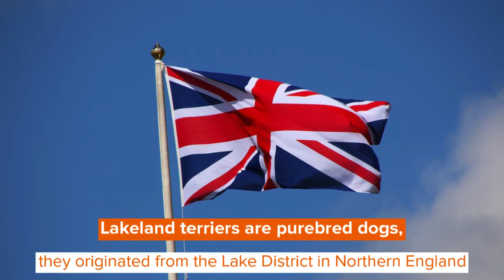Pawfect Facts About The Lakeland Terrier Kids Will Love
Lakeland terriers are also popularly referred to as 'lakies' and originate from the Lake District region in Northern England in the year 1800, from where their name is inspired. Farmers and hunters bred the dog to help them out in hunting and killing foxes as they were easily able to squeeze into small places and kill things that could cause trouble to the farm by protecting herd animals. This dog breed also began to be given as gifts to hunters at one point in time and later began to be adopted as pets in homes.